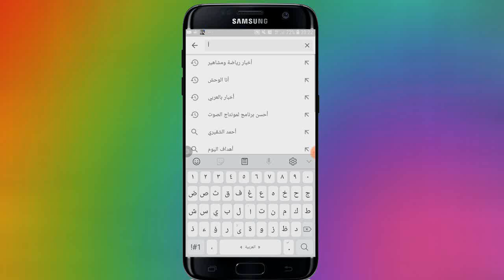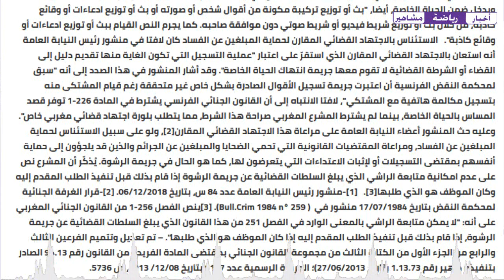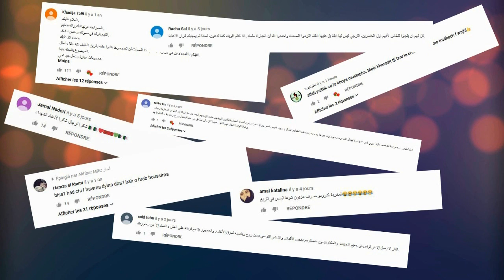السجن لليوتوبر المغربية أم مهاب التي أهانت الدرك الملكي في شريط فيديو ونصائح مهمة لإخوتي المغاربة